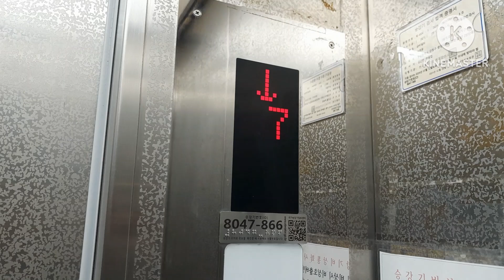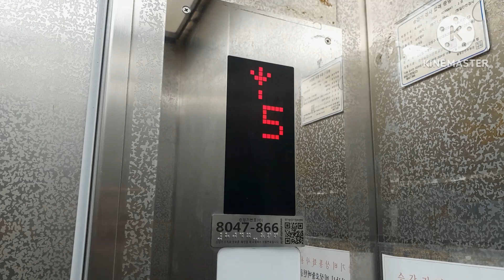(1993 SICON-4000EKZi)부산광역시 금정구 남산동 남석빌라 구.금성엘리베이터 탑사기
1993년식 '금성 DP'를 2015년에 삼일엘텍으로 리모델링했다가 2024년에 전장품은 그대로 둔 채 SICON-4000EKZi로 한번 더 개조했다
리모델링하면서 층표시기 시체를 남겼다
전장품은 '해변빌라'랑 비슷하며 버튼은 파란색 빔 버튼이 적용되었다
관리상태는 Di1이랑 비슷한 수준이며 승차감은 대체적으로 양호하다

승강기번호:8047-866
형식:권상식-VVVF
종류:승객용
속력:60m/min
모델명:SICON-4000EKZi
최대정원:8인승
적재하중:550kg
설치:1993년 05월 01일
최초설치:1993년 05월 01일
제조업체:엘지산전(주) 창원공장
보수업체:(주)대한엘리베이터
관리주체명:승강기담당자

부분교체:2015년 11월 18일
제어반 교체:2024년 02월 26일
리모델링 업체:업체미상

등급:일반
총평:A+
특징:딱히 없다

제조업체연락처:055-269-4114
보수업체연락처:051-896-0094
관리주체연락처:null